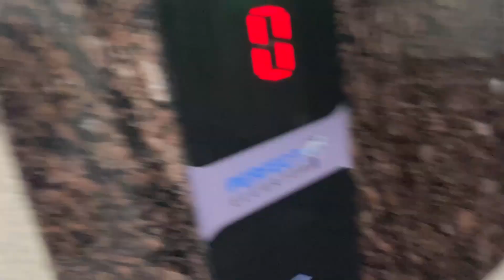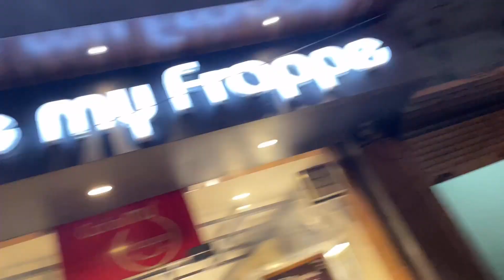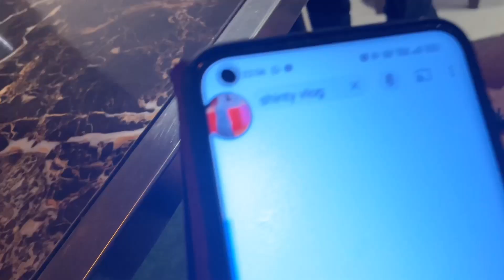Guru Ji Ghar Nhi Aa Paye 😔 Kisi Karan Se 🫨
Vlog-18

Hello Guys ,
Here You Can Find Vlogs & Comedy Videos

Please Share With Your Famliy,Friends& Relatives

U can Follow & Get Update Before Vlog Uploading